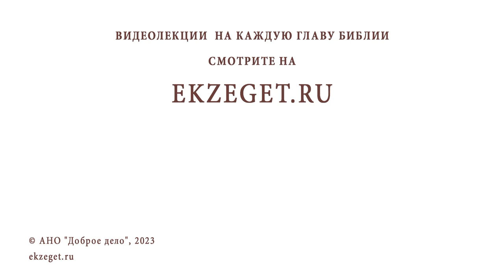КТО ВЫШЕ : АНГЕЛЫ ИЛИ ЛЮДИ ? Протоиерей Федор Бородин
Команда Экзегет.

На библейском портале Экзегет священник Федор Бородин  отвечает на вопрос:
"Кто выше: ангелы или люди?"

🔸  Служение ангелов
🔸  Путь к Богу
🔸  Свойство любви